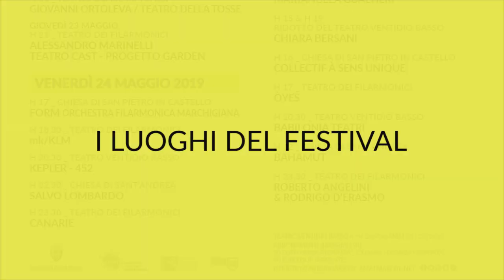APP - ASCOLI PICENO PRESENT 2019 - Trailer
COMUNE DI ASCOLI PICENO | AMAT
con il contributo di
MiBAC | REGIONE MARCHE

APP - ASCOLI PICENO PRESENT
IV festival delle arti sceniche contemporanee
teatro, musica, danza e circo dal pomeriggio a notte fonda
24 e 25 maggio 2019

APP – Ascoli Piceno Present, il festival multidisciplinare delle arti sceniche contemporanee torna ad Ascoli Piceno per la quarta edizione il 24 e 25 maggio su iniziativa del Comune di Ascoli Piceno con l’AMAT, il MiBAC e la Regione Marche. Una full immersion di due giorni per tredici appuntamenti nel teatro, musica, danza e circo dell’oggi, importante punto di arrivo di una programmazione che da cinque anni offre uno sguardo sui nuovi linguaggi della scena. Una occasione privilegiata per quanti amano confrontarsi con le espressioni più significative del presente che dal pomeriggio a notte fonda va ad abitare i magnifici spazi della città - Teatro Ventidio Basso, Teatro dei Filarmonici, il suggestivo Eremo di San Marco e altri luoghi del centro storico - per una festa delle arti sceniche contemporanee.

PRIME APPARIZIONI

MERCOLEDÌ 22 MAGGIO
H 21 _ TEATRO DEI FILARMONICI
GIOVANNI ORTOLEVA/TEATRO DELLA TOSSE
CANTIERE APERTO PER “SAUL”

GIOVEDÌ 23 MAGGIO
ALESSANDRO MARINELLI / TEATRO CAST – PROGETTO GARDEN
UNA STORIA COMUNE - STUDIO SU “PLATONOV”

VENERDÌ 24 MAGGIO

H 17 _ CHIESA DI SAN PIETRO IN CASTELLO
FORM - ORCHESTRA FILARMONICA MARCHIGIANA
SERATA LIGETI

H 18.30 _ TEATRO DEI FILARMONICI
mk/KLM
BERMUDAS

H 20.30 _ TEATRO VENTIDIO BASSO
KEPLER - 452
IL GIARDINO DEI CILIEGI.
TRENT’ANNI DI FELICITÀ IN COMODATO D’USO

H 22.30 _ CHIESA DI SANT’ANDREA
SALVO LOMBARDO
PRESENT CONTINUOUS

H 23.30 _ TEATRO DEI FILARMONICI
CANARIE
IN CONCERTO

H 11.30 _ EREMO DI SAN MARCO
MARIANGELA GUALTIERI
BELLO MONDO

H 15 & H 19 _ RIDOTTO DEL TEATRO VENTIDIO BASSO
CHIARA BERSANI
SEEKING UNICORNS

H 16 _ CHIESA DI SAN PIETRO IN CASTELLO
COLLECTIF À SENS UNIQUE
MULE

H 17 _ TEATRO DEI FILARMONICI
ÒYES
IO NON SONO UN GABBIANO

BABILONIA TEATRI
CALCINCULO

H 22 _ CHIESA DI SANT’ANDREA
BAHAMUT
IT’S APP TO YOU

ROBERTO ANGELINI & RODRIGO D’ERASMO
WAY TO BLUE

INFO
Abbonamenti prima giornata 20 euro, seconda giornata 25 euro, due giornate 40 euro. Info biglietteria Teatro 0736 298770.

Il video è stato realizzato da Chiara Lanciotti